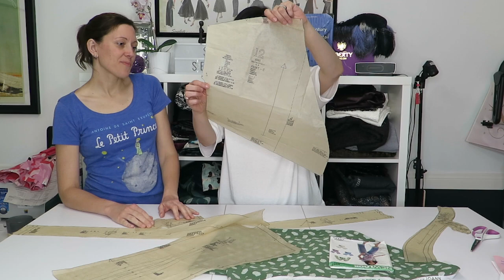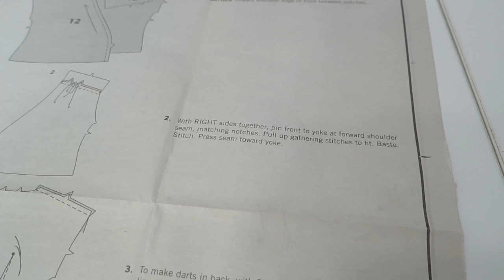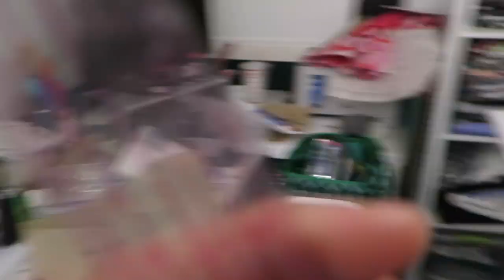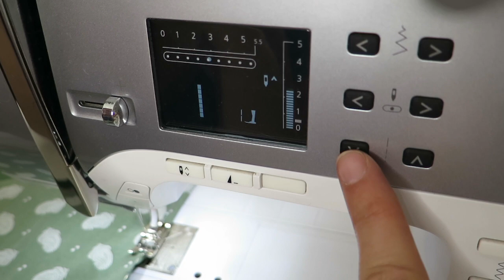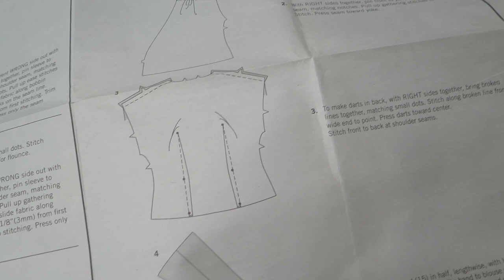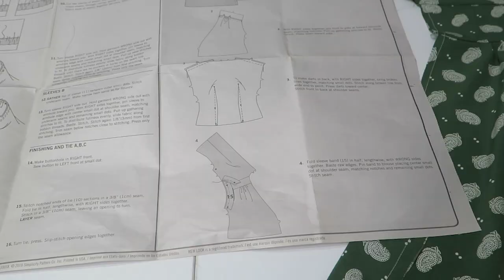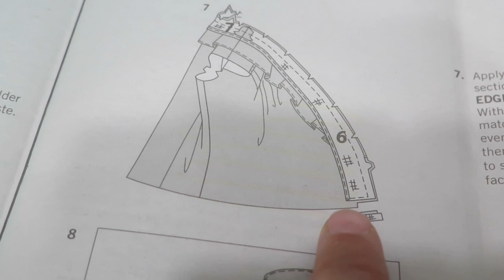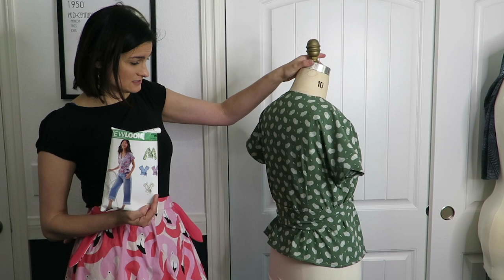NewLook 6560 Wrap Blouse Sewing Tutorial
Join me and my very special guest, my cousin Katrina, as we sew a wrap blouse using NEWLOOK 6560. We tackle fish eye darts, arms bands, neckline facings, sewing a tie and trying decipher the  cryptic instructions on how to sew the hem. Timestamps are listed below!

We used a fabric from Jo-Ann called "Stretch Chiffon Silky Fabric-Green & White Mini Paisley." It is 90% Polyester, 10% Spandex:

VIDEO TIMESTAMPS:
00:00 NewLook 6560 Wrap Blouse Sewing Tutorial
03:00 Review of Pattern Pieces
06:38 Stay Stitching
07:44 Gather Shoulder Seams
15:40 Sewing the Fisheye Darts
24:30 Sew the Shoulder Seams
25:20 Sew the Sleeve Bands
28:11 Stitch the Side Seams
34:25 Attach the Facing
42:25 Sew the Belt
44:30 Sew the Hem
45:46 Secure the Wrap Top with Hook & Eye
48:54 The Finished Garment